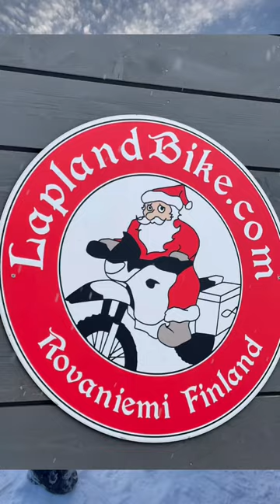Part II unserer Finnlandreisen, die ersten Erfahrungen mit dem Motorschlitten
￼ So angekommen in Finnland, jetzt geht’s los die ersten Erfahrungen mit dem Schneeschlitten. Wie Bremse und Gas?!

￼Da ich am Samstag also in einer Woche mein erstes Rennen fahren werde, bedarf das ganze etwas Übung. Marco weist mich gerade an die Gepflogenheiten eines Schneemobil ein.

￼ Ich bin gespannt, was mich erwarten wird.